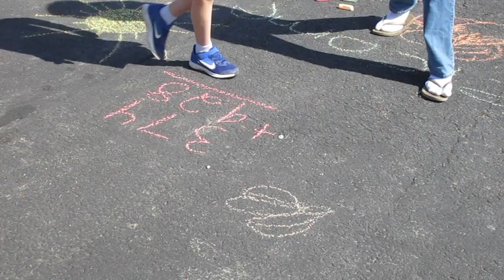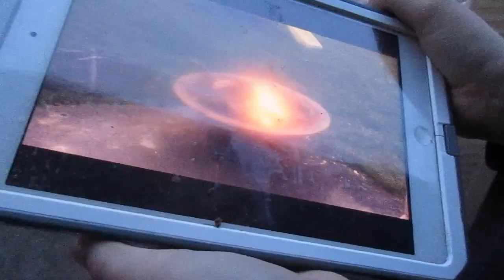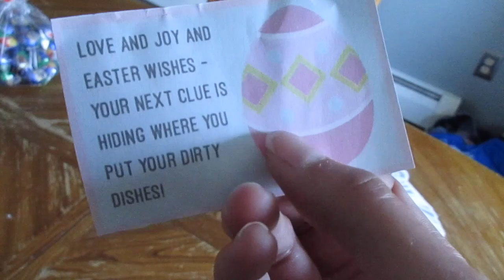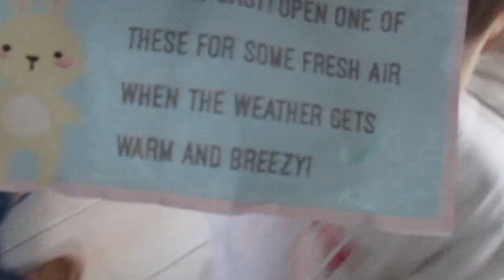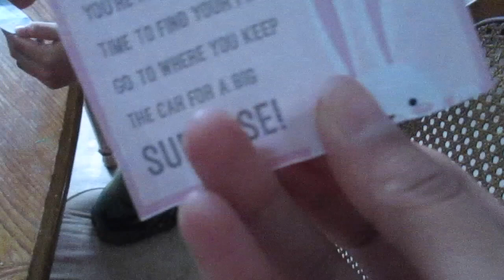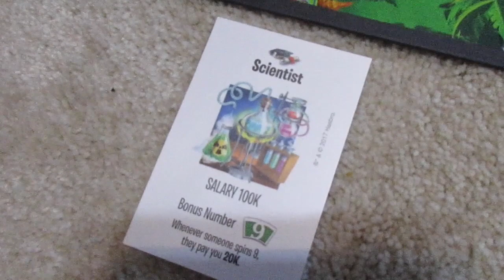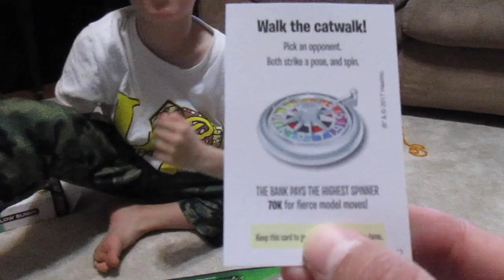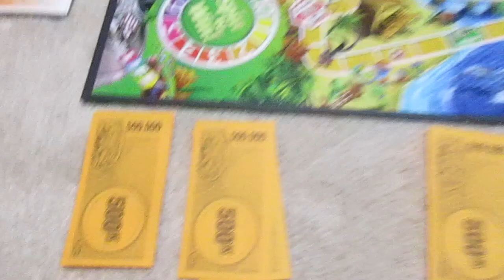Easter 2020 + Enjoying Spring Weather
Trevor colors Easter eggs, we have a fire, Easter Sunday 2020, Playing outside